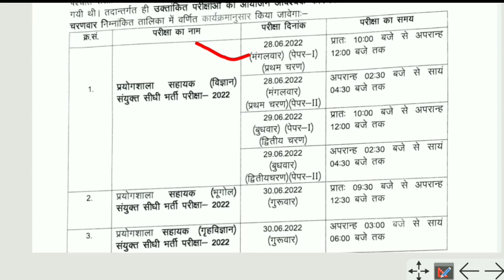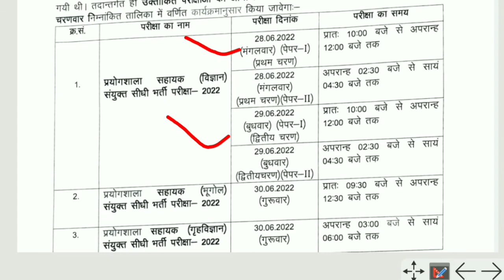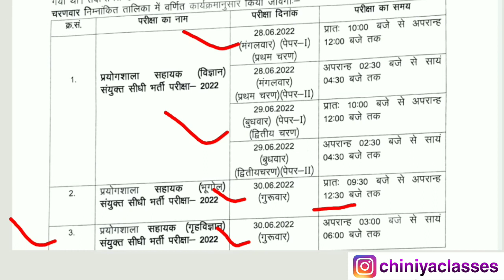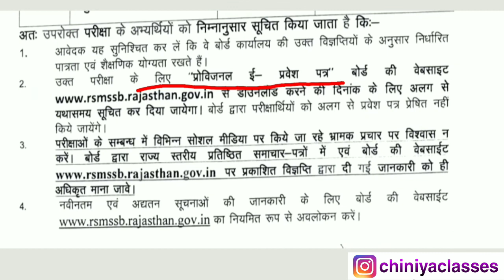lab assistant new exam date kya hai। lab assistant exam date change। lab assistant exam postpone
lab assistant new exam date kya hai। lab assistant exam date। rsmssb lab assistant Exam news today

lab assistant exam date change।  lab assistant exam postpone
rsmssb lab assistant exam date
rsmssb lab assistant exam date 2022
rsmssb lab assistant latest news, rajasthan lab assistant exam date, rajasthan lab assistant
rajasthan lab assistant exam date 2022, prayogshala sahayak bharti 2022, prayogshala sahayak exam date, prayogshala sahayak bharti 2022 exam date
 rsmssb lab assistant new vacancy 2022 exam date
COACHING WALE
 rajasthan lab assistant vacancy 2022, rajasthan lab assistant exam date postponed
Rajasthan Police Exam, Forest Guard, Indian Polity, RSMSSB, Geography, Psychology, REET, Indian Economics
rsmssb lab assistant exam postponed latest update